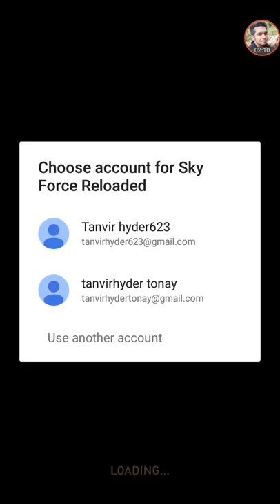Sky Force Reloaded Android Gameplay #1